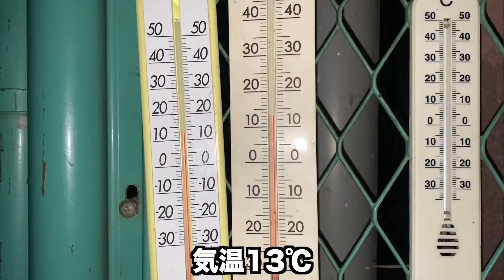大型マスティフ系保護犬・お散歩三昧【26 27日目】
朝もお散歩♪時間ができたらお散歩w